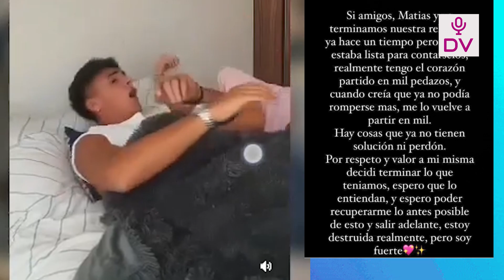AZUL GRANTON TERMINO SU RELACION CON MATIAS OCHOA “ESTOY DESTRUIDA, HAY COSAS QUE NO TIENEN PERDON”